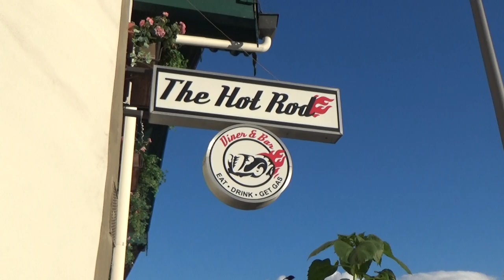Decontraer Outtakes 9.7. 2021 Hotrod Oberalm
Introducing the Band

Hallo!
Wir sind Decontraer, eine Rockband aus Salzburg.
All songs written and performed by Decontraer

Vocals: Manuel Wintersteller (Manu)
Lead-Guitar: Gregor Hochmayr (Big Bonzy)
Rhythm-Guitar: Dominik Grabner (Domi)
Bass/Camera/Videoediting: Fabian Polt (Fabi/Oxi)
Drums: David Schmidhofer (Fiez)